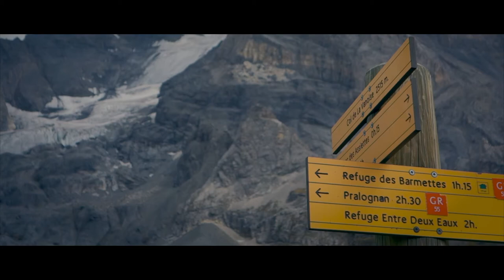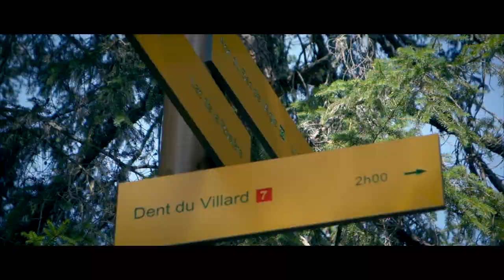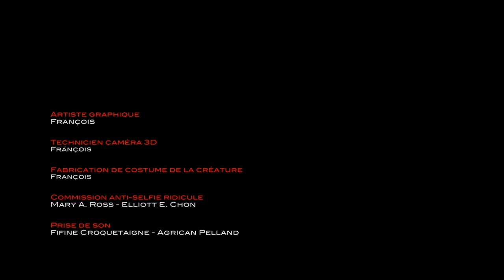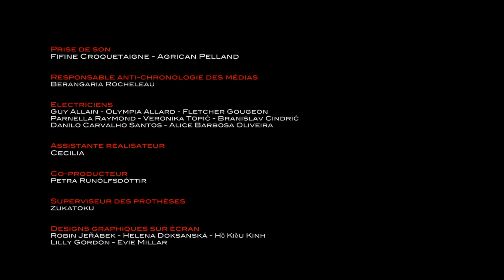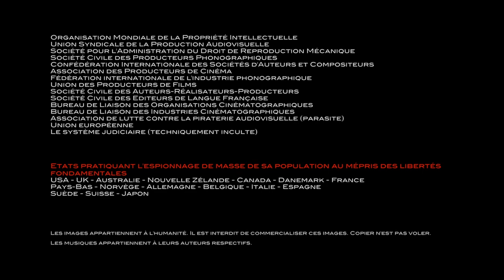Randonnées dans le Massif de la Vanoise